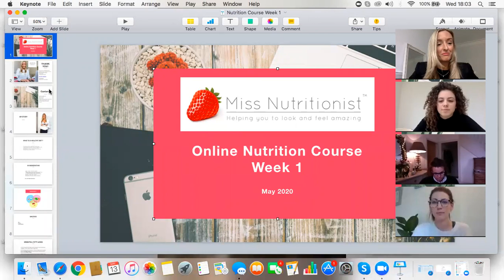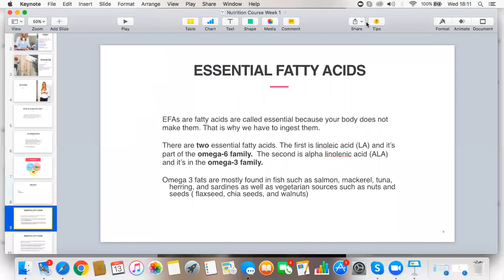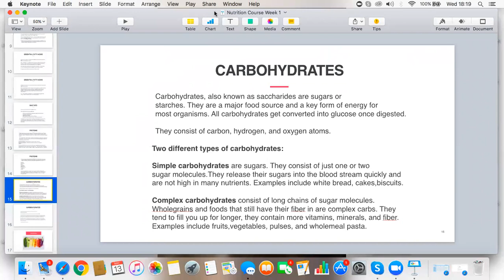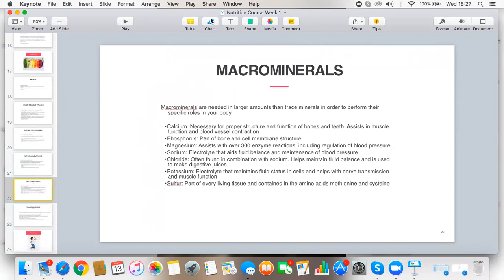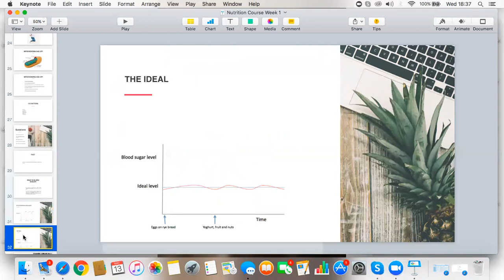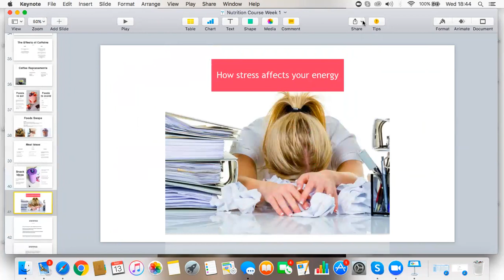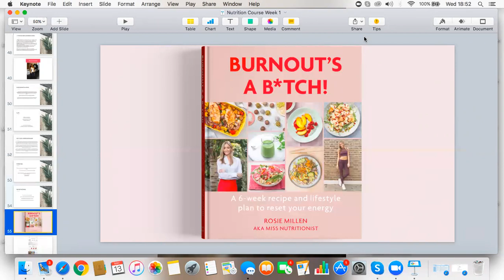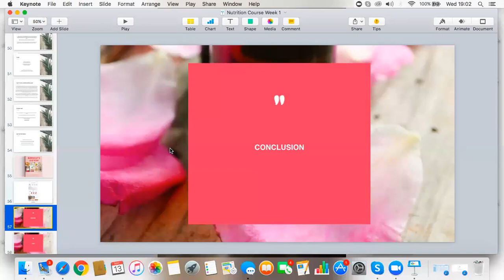Online Nutrition Course. Week 1